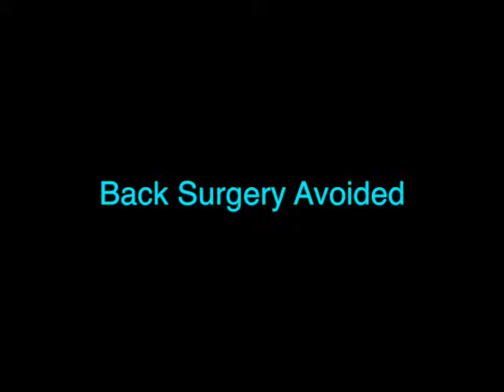Neural FX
Back Surgery Avoided